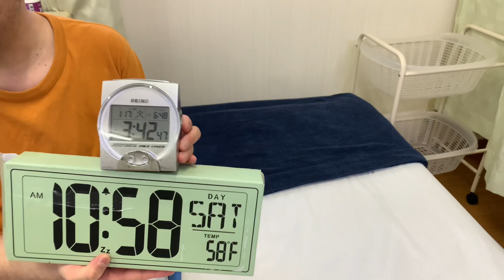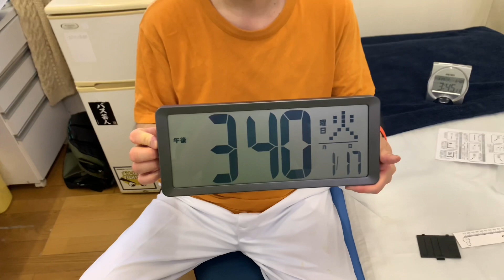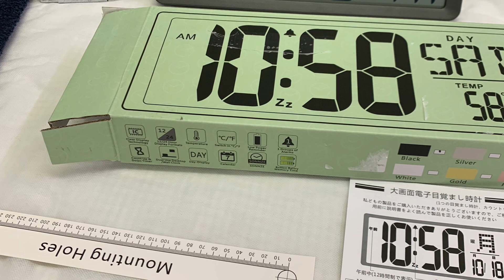【BLUEEKIN大画面時計】BLUEEKIN blueekin ブルーキン